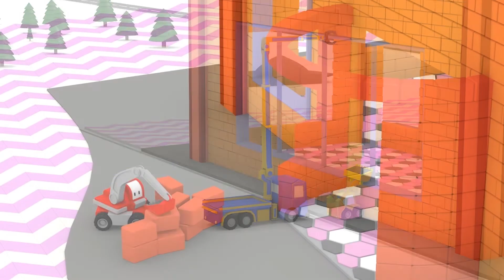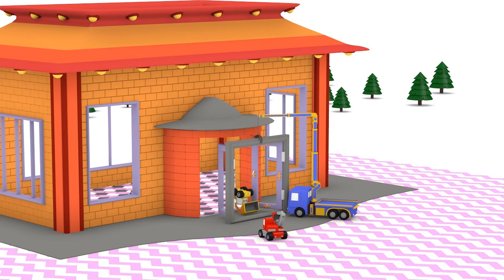Le pays des merveilles - Apprendre avec Tiny trucks 👶 🚚 Dessin animé éducatif pour enfants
➢Abonne-toi pour apprendre plus de nombres, de formes, de lettres et de couleurs pour les enfants, avec Dino le Dinosaure, les Tiny Trucks, Ethan le Camion Benne et Ted le Train Apprends les couleurs, apprends les formes et apprends les nombres avec Dino le Dinosaure, les Tiny Trucks, Ethan le Camion Benne ou Ted le Train.

Apprends les couleurs, apprends les formes et apprends les nombres avec des camions, des trains, des voitures, des monster trucks, des camions bennes, des dépanneuses, des oeufs surprise, en déballant des cadeaux, des balles et des jouets ! Il est plus facile d'apprendre avec des véhicules et des jouets. Regardez comme ce dessin animé éducatif pour enfants va apprendre à vos bambins et vos tout-petits les formes, les couleurs et les nombres.

Charlie la Grue, Billy le Bulldozer et Edgar le Tractopelle sont les ingénieux Tiny Trucks. Ces camions constructeurs sont petits mais malins, et ils assemblent les différentes parties de camions et de manèges amusants. Des camions de glaces, des toboggans géants, des camions de pompiers, et plus encore. Apprends en t'amusant avec les Tiny Trucks.

➢ Apprends avec Jeppy